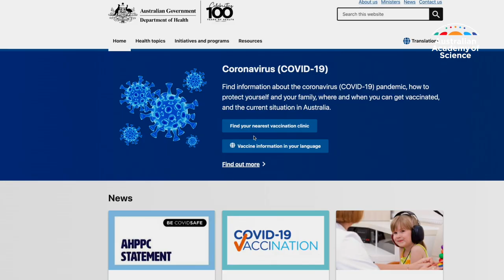Your questions: COVID-19 vaccines and children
How do I know the COVID-19 vaccine won’t harm kids in the long-term? COVID-19 vaccines in kids undergo extensive vaccine safety monitoring while Australia's very robust vaccine safety surveillance system continues to monitor for more serious & rare side effects. Reliable information is available on the Commonwealth and state Department of Health websites, and through the National Centre for Immunisation Research and Surveillance.